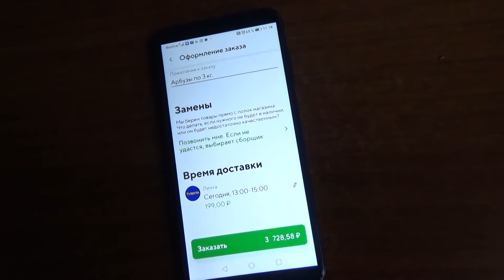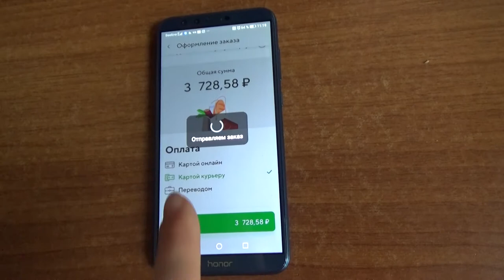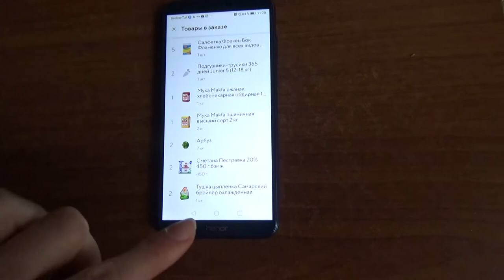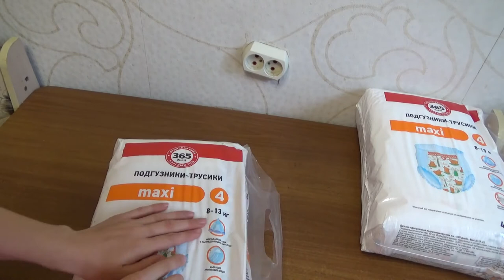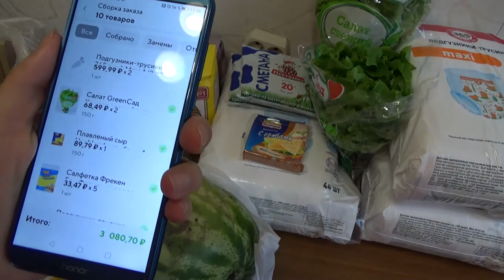Art Manij ОБЗОР СБЕРМАРКЕТ Вторая доставка🚛 продуктов до 🧭двери Самара🌵